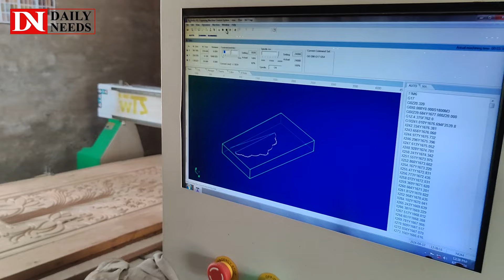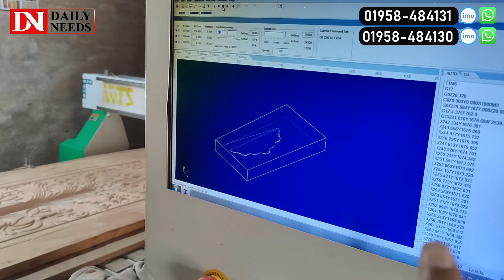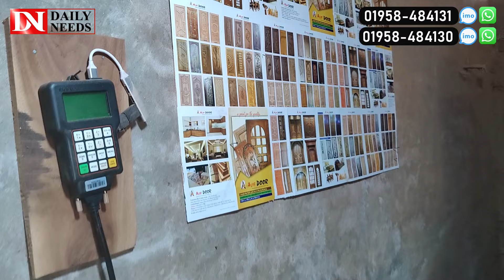কিভাবে কাঠ সিজনিং ও কেমিক্যাল ট্রিটমেন্ট করা হয়🚪Seasoning & Chemical Treatment। CNC Router Machine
আলিফ ডোর
কাজী পাড়া, মিরপর-১০
(মেট্রো রেলের ২৭০ নং পিলারের পশ্চিমে), ঢাকা

☘Allah Hafez☘